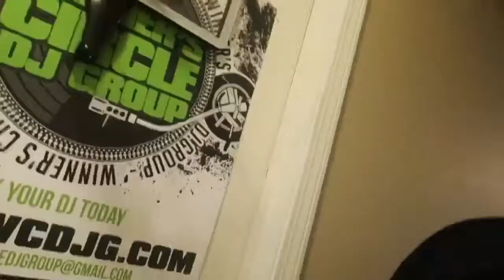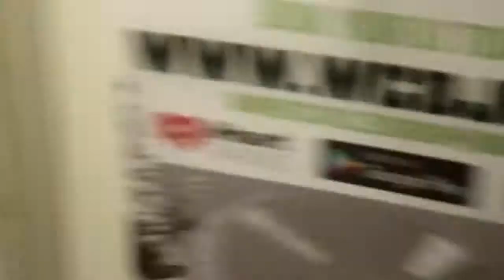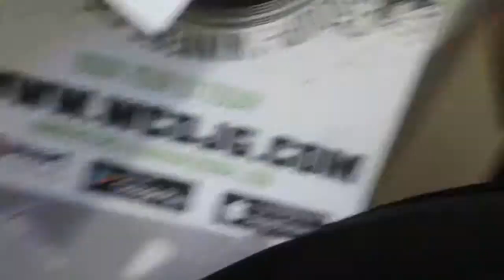Happy Father’s Day Slam Dunk